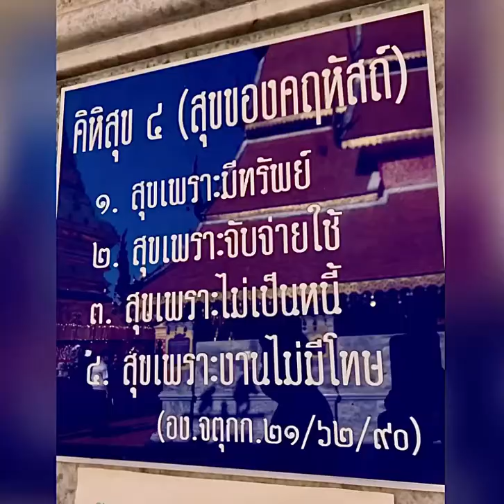อาหาร หรือ ยา โดย Dr.Rx. Addy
สุขภาพดีเริ่มที่ความเข้าใจ